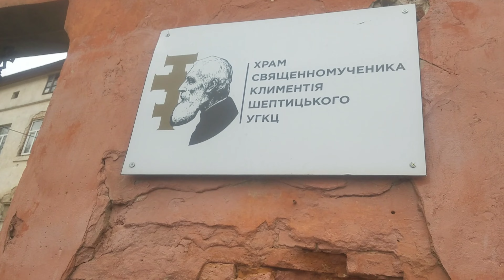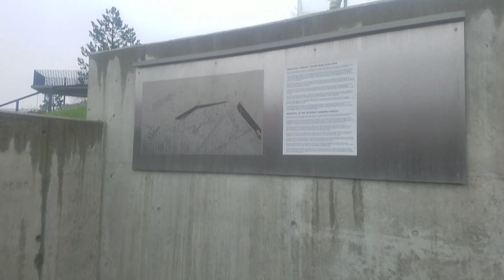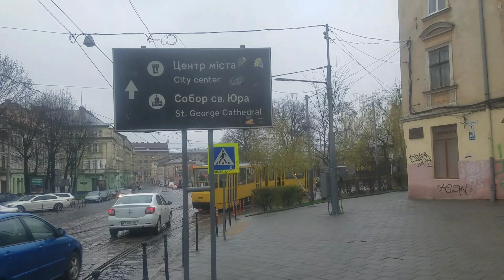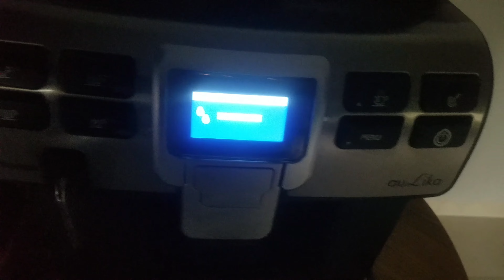17.04.2023. (16:16) 🇺🇦🇺🇦4К video. Львів, Україна. Прогноз погоди: Похмуро, дощ, поки 10.... тепла...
Усім, привіт!